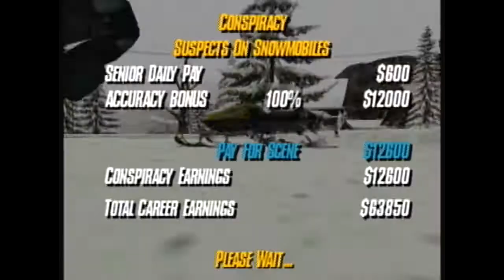Let's Play Stuntman Pt. 8 - Conspiracy Theories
In which lots of snowmobiling is had.